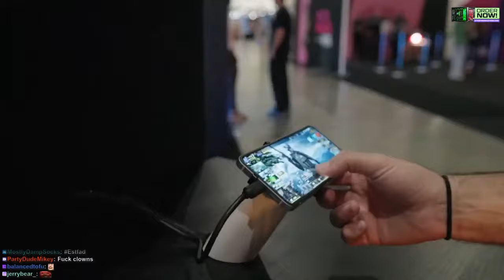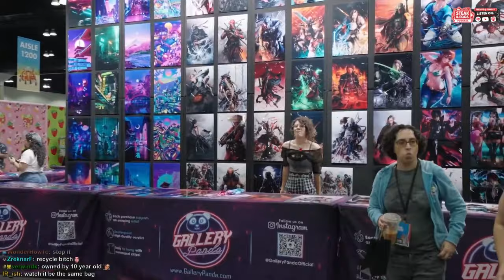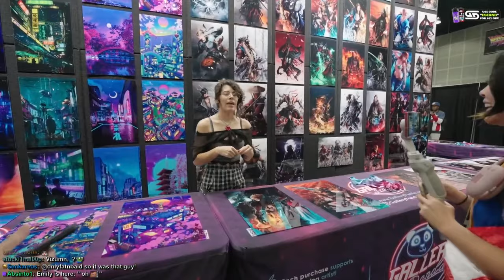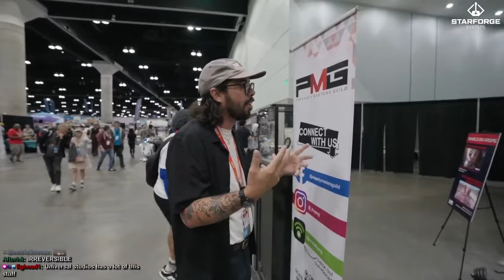ComicCon LA was NEARLY a disaster...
I meet up with some friends at this year's ComicCon in LA - and it nearly got ruined...